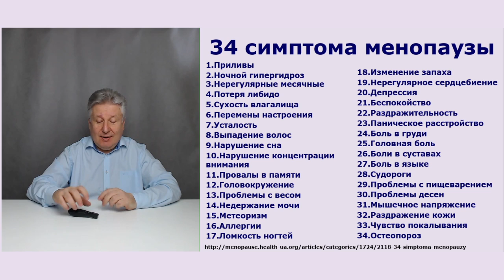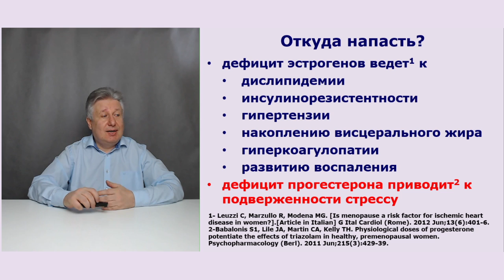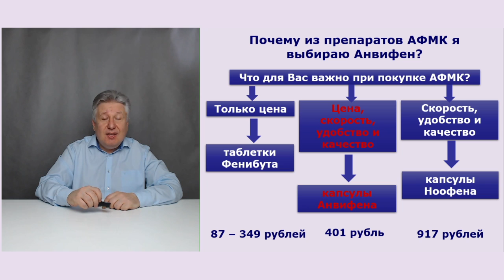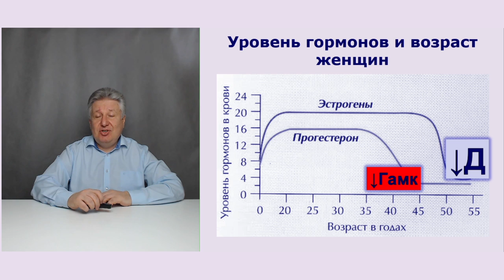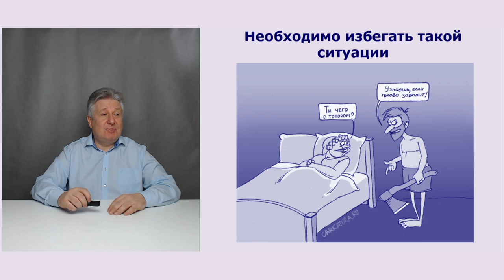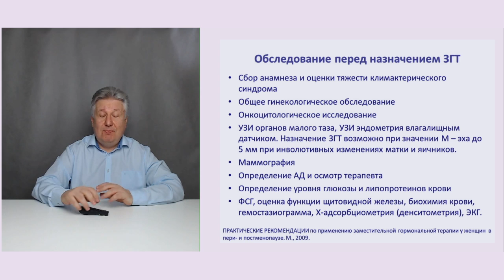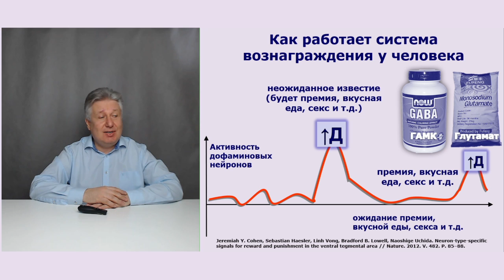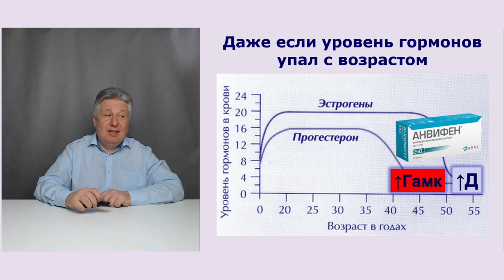Женское здоровье, климакс, ПМС и дофамин.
Продолжаем разговор о женском здоровье, климаксе, предменструальном синдроме и т.д. Как это все сказывается на активности дофаминовых нейронов и жизни женщин и мужчин в России. Как всегда предлагаем свои рекомендации для решения проблем. Смотрите наш ролик он принесет пользу всем, а не только зрителям @doctorchannel,  @doctorpetrik,  @user-sq6rn4lz1u,  @food_music_food,  @osamomglavnom.